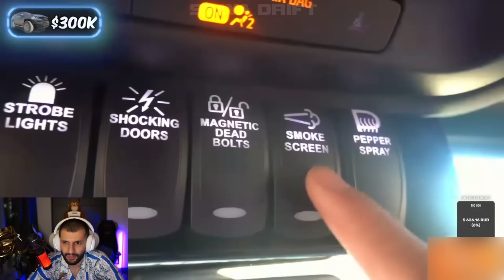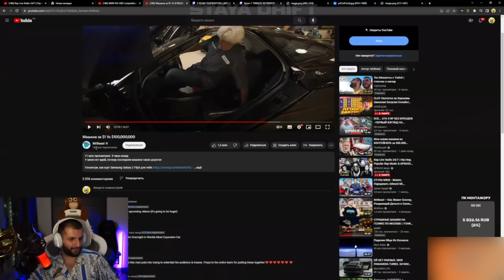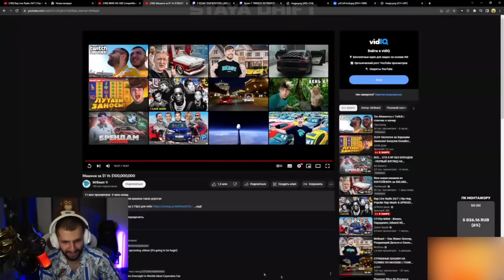СТИЛ СМОТРИТ: Машина за $1 Vs $100,000,000! Что Лучше!?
Хочешь расслабиться после тяжелого дня??